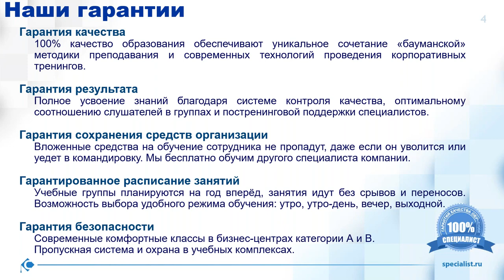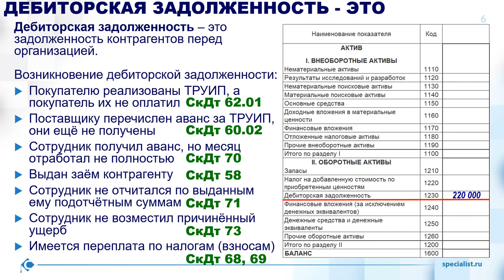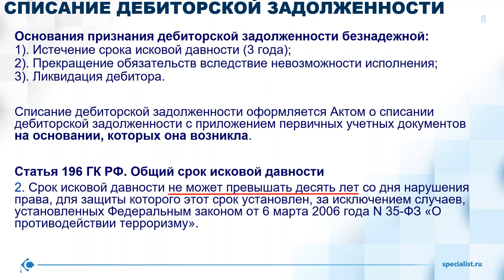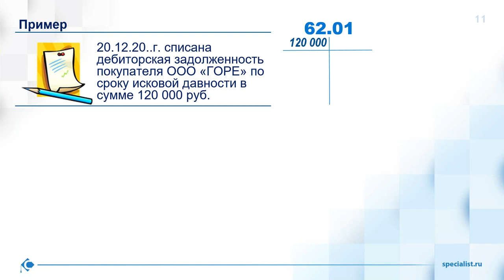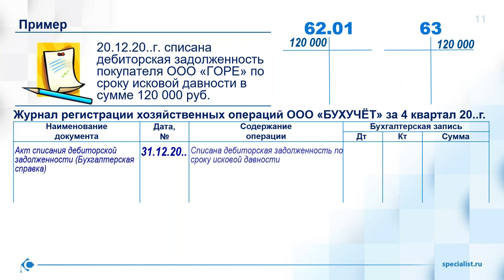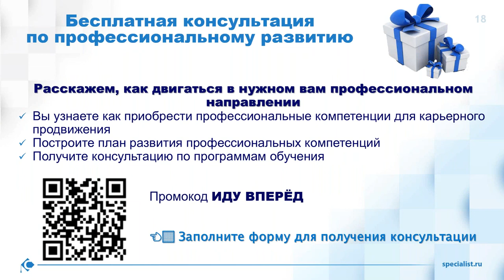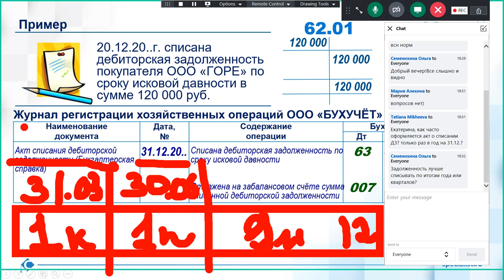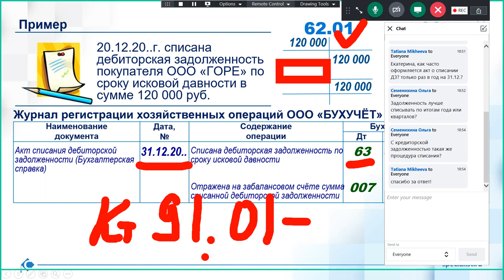Правила списания дебиторской задолженности, которые нужно знать всем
Вы узнаете, какой долг контрагента следует признать безнадежным, как его документально оформить и правильно списать.